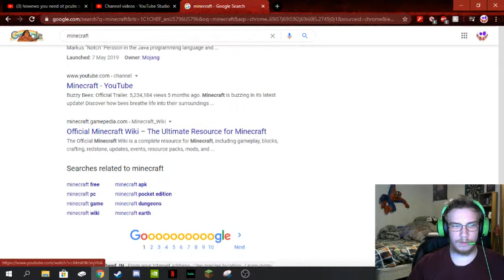Endless Minecraft Cole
digdigdigdigdigdigdigdigdigdigdigdigdigdigdigdigdigdigdigdigdigdigdigdigdigdigdigdigdigdigdigdigdigdigdigdigdigdigdigdigdigdigdigdigdigdigdigdigdigdigdigdigdigdigdigdigdigdigdigdigdigdigdigdigdigdigdigdigdigdigdigdigdigdigdigdigdigdigdigdigdigdigdigdigdigdigdigdigdigdigdigdigdigdigdigdigdigdigdigdigdigdigdigdigdigdigdigdigdigdigdigdig